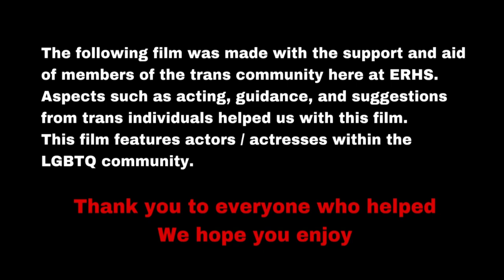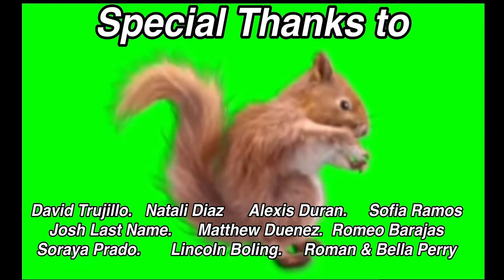Diversity in Lit & Film - Trans Athletes